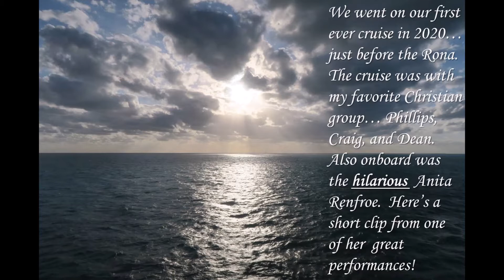Cruise with Anita Renfroe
We went on our very first cruise ever in 2020...just before the COVID-19 craziness.  My favorite Christian singing group was on the cruise...Phillips, Craig and Dean.  Also on board was the absolutely hilarious Anita Renfroe.  Here's a short clip of her performances!  Enjoy!